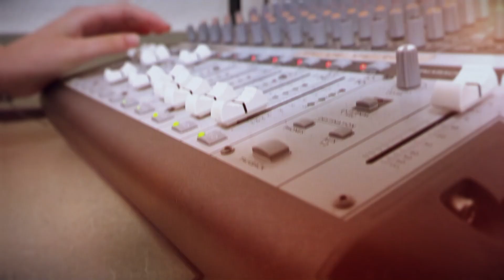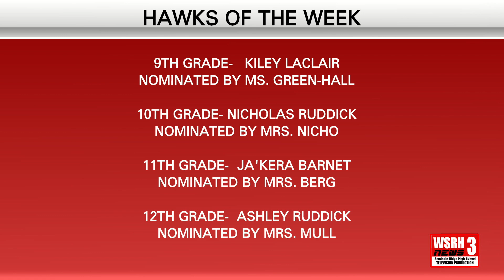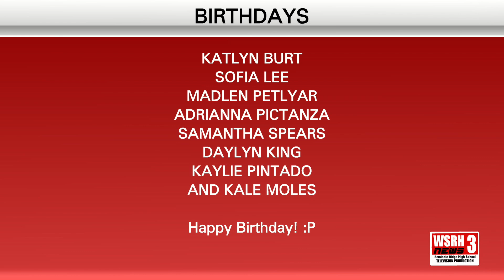WSRH NEWS 11/28/2023